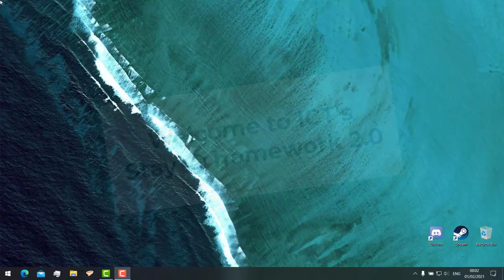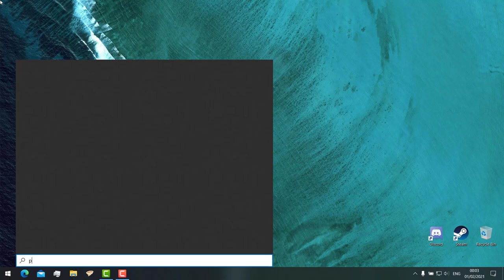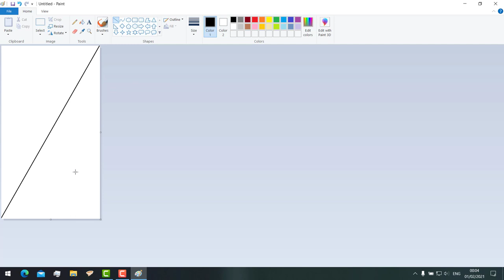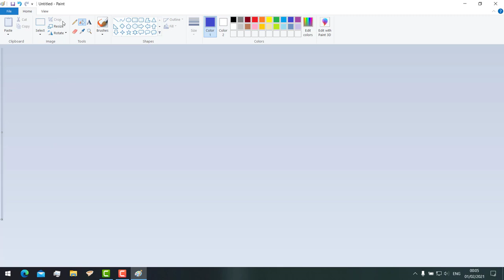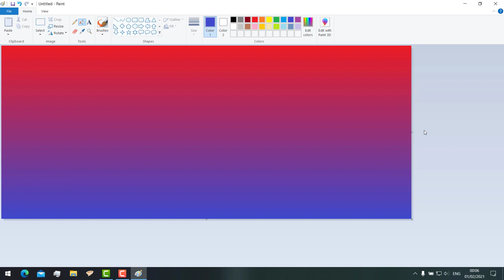GRADIENT GRADE - WEEK 2 ICT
one o' clock YUMP